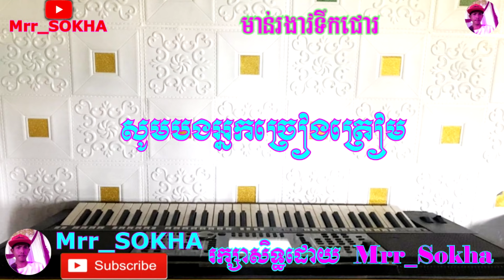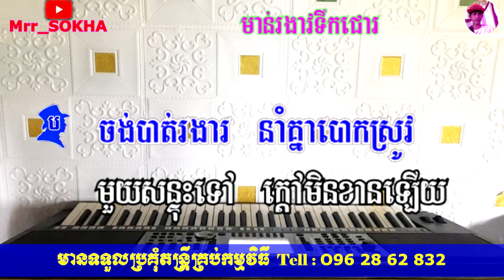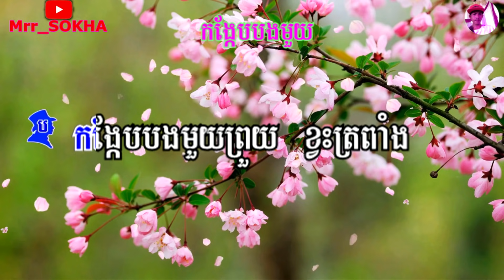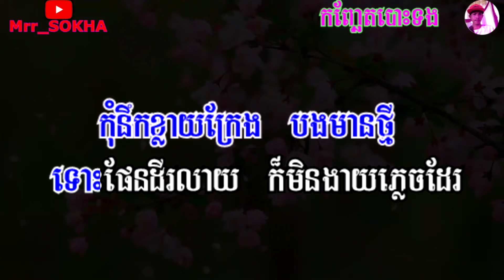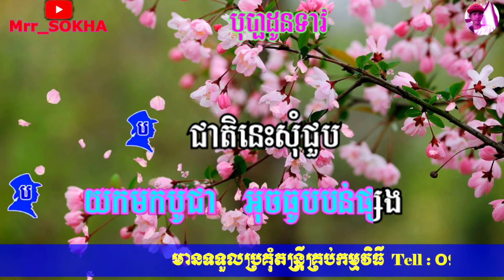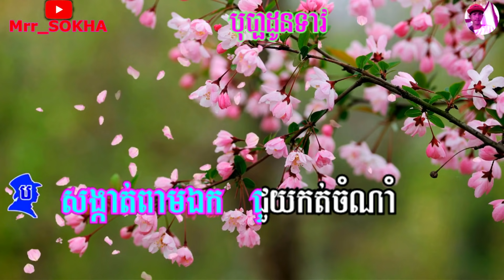ចង្វាក់សារ៉ាវ៉ាន់4បទ ភ្លេងសុទ្ធមានស្រីស្រាប់​ | ត្រូវ​នឹងខែភ្ជុំ | Karaoke | Cover By PSR-S950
ចង្វាក់សារ៉ាវ៉ាន់4បទ | ភ្លេងសុទ្ធ | ពិរោះត្រូវនឹងខែភ្ជុំ | Karaoke | Cover By PSR-S950
បទ: ចង្វាក់សារ៉ាវ៉ាន់4បទ
ភ្លេង​ខារ៉ាអូខេ​ដោយ​ : Mrr Sokha
🎹 សម្រួល​ភ្លេង​ដោយ​ : សុខាដៃ​ អក
សូម​អរគុណ​សម្រាប់​ការ​ទស្សនា​កម្សាន្ត​ហើយ​កំភ្លេច​
ជួយចុច​Subscribes_Comment_Like_នឹង​_Share_
វីដេអូ​នេះ​ផង​ដេីម្បីចែកជួនបងប្អូនទាំងអស់គ្នាអោយ
បានស្គាល់​ សូម​អរគុណ​៕
 Thanks for visiting and don't forget to cli
Subscribes_Comment_Like_ and _Share_ this
video to share with everyone Thank you.
សូម​អភ័យទោស​រាល់​កំហុស​ខុស​ឆ្គង​បេីញុម​បាទ​លេង​
ទៅ​មានខុសឆ្គងត្រង់ចំណុចណានោះសូមComments
នៅខាងក្រោមVideo ខ្ញុំ​បាទ​នឹងកែសម្រួលVideo
ឡេីងវិញព្រោះភ្លេងនេះខ្ញុំបាទMrr Sokha​​ ហើយភ្លេង
ទាំងនេះខ្ញុំបាទលេងតាមលំនាំបទពីដើមយកជា
ភ្លេងអកកាដងវិញសូម​អភ័យទោស​នឹង​សូមអរគុណ៕
អាច​ទំនាក់ទំនង​បានតាម មានទទួលប្រគុំតន្រ្តីគ្រាប់កាំវិធីផងដែរ.
ចម្រៀងខារ៉ាអូខេ,3] ចម្រៀងខារ៉ាអូខេភ្លេងសុទ្ធ
ចម្រៀងខារ៉ាអូខេឆ្លងឆ្លើយភ្លេងសុទ្ធ ចម្រៀងខារ៉ាអូខេថ្មីៗ
ចម្រៀងខារ៉ាអូខេភ្លេងសុទ្ធឆ្លងឆ្លើយ ចម្រៀងខារ៉ាអូខេខ្មែរ
ចម្រៀងខារ៉ាអូខេស្រីភ្លេងសុទ្ធ ចម្រៀងខារ៉ាអូខេប្រុសភ្លេងសុទ្ធ
ចម្រៀងខារ៉ាអូខេមានស្រីស្រាប់ ចម្រៀងខារ៉ាអូខេភ្លេងសុទ្ធថ្មីៗ
ចម្រៀងខារ៉ាអូខេអកកាដង់ ចម្រៀងរាំវង់ ខារ៉ាអូខេ ពិរោះៗ
ខារ៉ាអូខេKaraokeមានស្រីឆ្លងឆ្លើយ ខារ៉ាំអូខេ karaoke
ខារ៉ាអូខេឆ្លងឆ្លើយ សំរាប់ច្រៀងខារ៉ាអូខេ
Tell : 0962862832.​ ឬក៏​តាមFacebook ឈ្លោះ​  សុខា​ ភ្លេងសុទ្ធ